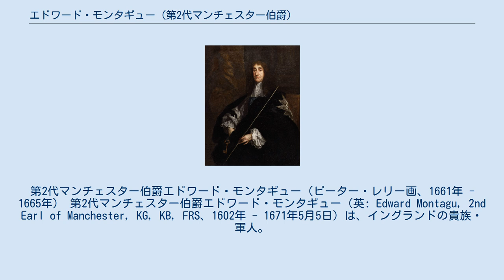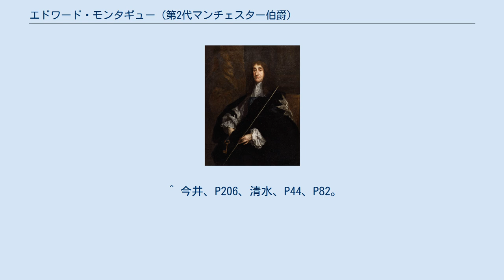エドワード・モンタギュー (第2代マンチェスター伯爵)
第2代マンチェスター伯爵エドワード・モンタギュー（ピーター・レリー画、1661年 - 1665年） 第2代マンチェスター伯爵エドワード・モンタギュー（英: Edward Montagu, 2nd Earl of Manchester, KG, KB, FRS、1602年 - 1671年5月5日）は、イングランドの貴族・軍人。
清教徒革命（イングランド内戦）では議会派の司令官として王党派と戦ったが、後に部下のオリバー・クロムウェルから消極的な姿勢の責任を問われ軍から追放された。
 1602年、マンチェスター伯ヘンリー・モンタギューとサー・ヘンリー・スペンサーの孫娘キャサリン・スペンサーの息子としてオックスフォードシャーで生まれた。
海軍軍人のサンドウィッチ伯爵エドワード・モンタギューは従弟で、詩人で政治家のハリファックス伯爵チャールズ・モンタギューは甥に当たる。
 1623年にチャールズ王太子（後のチャールズ1世）とバッキンガム公ジョージ・ヴィリアーズのスペイン訪問に同行、帰国後はハンティンドンシャーから下院議員に選出され政治に参加、1626年にチャールズ1世からバス勲章を受勲、モンタギュー男爵・マンデヴィル子爵に叙爵され上院へ移った。
同年、ウォリック伯ロバート・リッチの娘アンと結婚。
 1642年に第一次イングランド内戦が始まると長期議会からエセックス伯ロバート・デヴァルーと並んで軍事指揮官に選ばれ、父の死によりマンチェスター伯位を継承、東部連合司令官として王党派の迎撃に向かい、1643年にリンカンシャーを攻めた王党軍をファーディナンド・フェアファクス卿・トーマス・フェアファクス父子とクロムウェルらと合流してウィンスビーの戦いで撃破、東部連合副司令官となったクロムウェルと共に王党派への交戦を続けた。
1644年には北上してアレクサンダー・レズリーおよび甥のデイヴィッド・レズリーが率いるスコットランド国民盟約（盟約派）軍やフェアファクス軍と合流、王党派のニューカッスル侯ウィリアム・キャヴェンディッシュが籠城したヨークを包囲したが、カンバーランド公ルパートの援軍で包囲を解いて引き上げ、撤退中に追撃したルパートとニューカッスル侯の軍と応戦、マーストン・ムーアの戦いで勝利してハンティンドンシャーへ向かった。
 しかし、この頃から戦意を失い軍事行動を停滞させるようになり、西部に駐屯していたルパート軍の攻撃命令を拒否したり、エセックス伯が王党軍に襲われ議会から救援命令を受けた時も即座に動かなかった。
エセックス伯が敗走した段階になって進軍したが、第二次ニューベリーの戦いではウィリアム・ウォラー率いる友軍を救援しなかったり、クロムウェルの追撃要請を退けたりしたため王党軍が立ち直ってしまった。
このような日和見的な態度が問題となり、議会とウォラー・クロムウェルから非難され軍法会議にかけられ、1645年の辞退条例で軍から排除された。
麾下の軍勢もニューモデル軍として再編成された。
 以後は上院で政治活動に取り組み、チャールズ1世の処刑には反対の態度を取り、1649年にチャールズ1世が処刑されイングランド共和国が成立すると政界から引退したが、1660年に王政復古でチャールズ2世が即位すると宮内長官に任じられた。
翌1661年にガーター勲章を受勲、1665年に王立協会フェローに選ばれた。
1671年に69歳で死去、息子のロバート・モンタギューが爵位を継いだ。
 1644年に消極的な態度に出た理由は、元が貴族であったためチャールズ1世との決定的な対立は避けて、和平で戦争を切り上げようとした思惑があったからとされている。
軍法会議では「もし我々が国王を99回破っても依然として国王であり、子孫も国王であるが、国王が我々を1回でも打ち破れば我々は全員絞首刑となり子孫も抹殺されるだろう」と弁明して和平を主張したが、クロムウェルからは「ならば何故初めに武器を取ったのか」と中途半端な態度を非難されている。
 ^ a b c d 松村、P449。
 ^ 今井、P202 - P204、清水、P59、P71 - P72。
P77 - P78。
 ^ 今井、P205 - P206、清水、P80 - P86。
 ^ "Montagu; Edward (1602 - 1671); 2nd Earl of Manc...